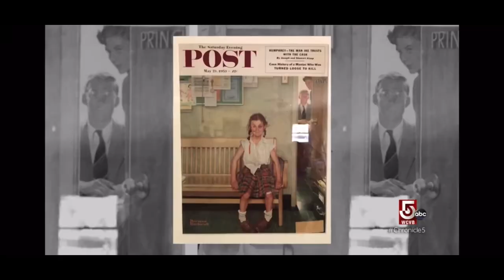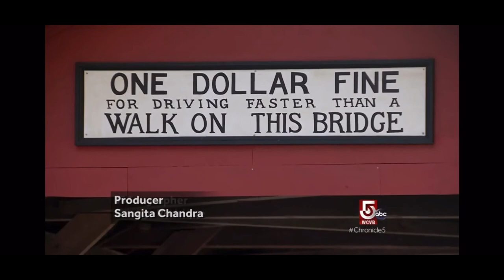The Art Forgery That Fooled Norman Rockwell's Museum!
Guy Hutchinson tells the bizarre story of the fake painting that fooled the Norman Rockwell Museum! Don Trachte amazing copy.

FROM FOX BUSSINESS:
A phony Norman Rockwell painting that was at the center of an art mystery is now on its own museum tour.

The fake – a copy of Rockwell’s “Breaking Home Ties” – had hung for years in the Norman Rockwell Museum in Stockbridge, Massachusetts.

The bizarre story is documented in the latest episode of the FOX Business Network series “Strange Inheritance” with Jamie Colby. It airs Monday, April 2 at 9 p.m. ET.

The main character in the puzzling tale is Donald Trachte, a cartoonist who for decades drew a comic strip titled “Henry.” Trachte was a neighbor, friend and sometimes model for Rockwell.

Trachte purchased “Breaking Home Ties” – a Rockwell oil on canvas that poignantly depicted a rancher sending his boy off to college – from a Vermont art gallery in 1962. Painted in 1954, it became one of Rockwell’s most popular Saturday Evening Post covers.

Trachte paid $900 for the work. Two years later, he turned down a $35,000 offer for it. Rockwell told him he was crazy.